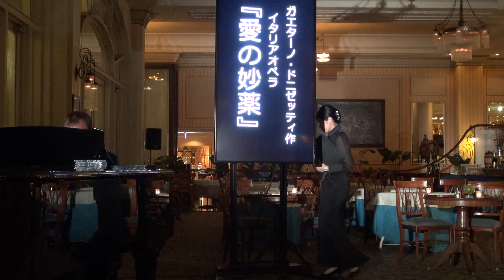L'elisil d'amore ～愛の妙薬～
NOVEMVER 12, 2017
UKRAINE OPERA ENSEMBLE
HUIS TEN BOSCH
HOTEL EUROPE